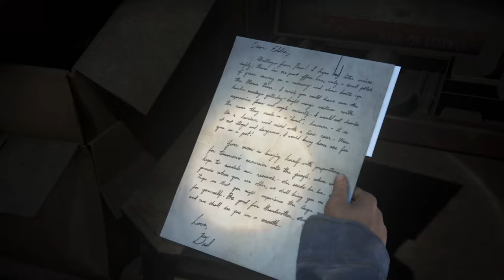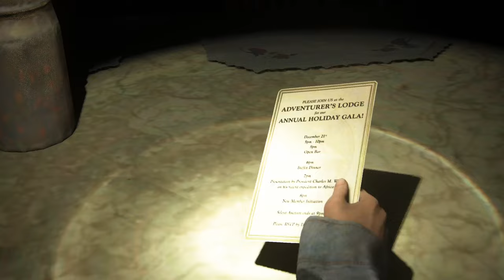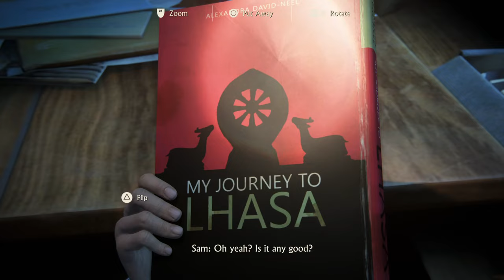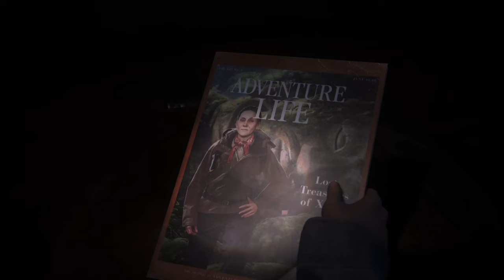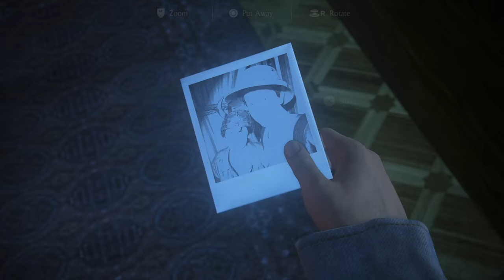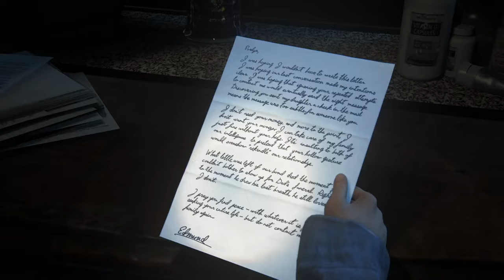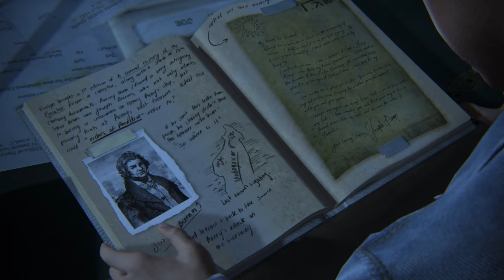Uncharted 4 A Theif's End PS5 Walkthrough Gameplay Part 20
Uncharted 4 A Thief's End Walkthrough Gameplay Part 20 includes Mission 16 of the Uncharted 4 A Thief's End Story for PS5. This  Uncharted 4 A Thief's End Gameplay Walkthrough will include all Story Missions, all Cutscenes, Crash Bandicoot, Chapters, Encounters, Treasures, New Gameplay and the Ending of the Single Player.